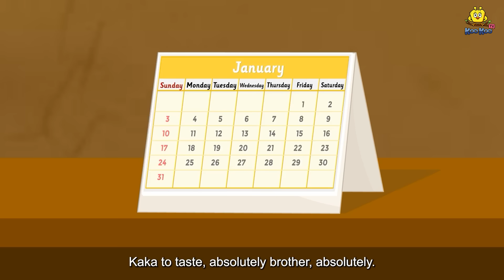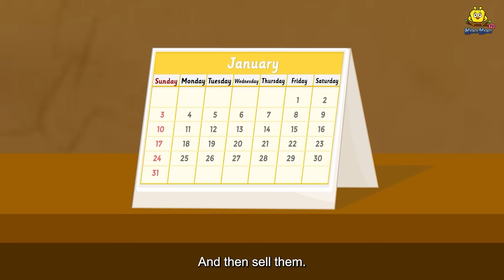ದುರಾಸೆಯ ಕುಂಬಾರ | Kannada Moral Stories | Stories in Kannada | Koo Koo TV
ದುರಾಸೆಯ ಕುಂಬಾರ | Kannada Moral Stories | Stories in Kannada | Kannada Stories | Koo Koo TV Kannada

Story : The Greedy Potter